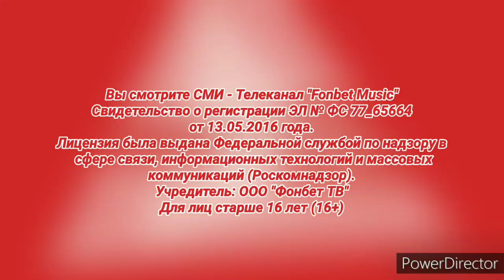Оформление для телеканала "Fonbet Music"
Не для кого не секрет, что THT Music станет называться по-другому. Букмекерская компания "Fonbet" в прошлом году выкупила канал, а его учредитель ООО "ТНТ Музыкальный" преобразовался в ООО "Фонбет ТВ". В последнее время появилась и реклама от букмекера. Возможно ближе к концу этого года THT Music переимунется на Fonbet Music. Ну а я решил сделать для этого телеканала оформление!
Создатель оформления: Никитонелло (Никита Скорых) - я
Оформление создано по заказу букмекера "Fonbet".

Таймкоды:
0:00 Заставка
0:07 Рекламная заставка
0:14 Послерекламная заставка
0:21 СоР